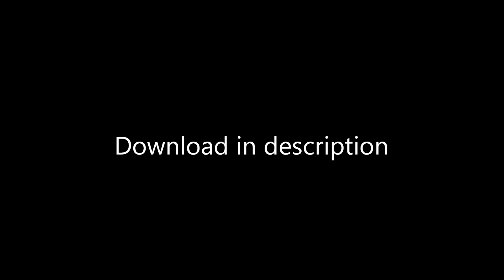Cube 2 Sauerbraten - A remake of one of SiN Multiplayer maps.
ATTENTION: THE MAP DOES NOT SUPPORT BOTS! THEY WILL STAND ON PLACE AND DO NOTHING UNTIL A ENEMY COMES INTO THEIR VIEW!!!

How to install:
1. Unzip the mapfiles to "blabla/documents/MyGames/Sauerbraten/packages/base" folder.
2. Start the game.
3. Go online on any coop edit server and type "/showcustommaps" and click on the map.
4. The rest depends on the mood of the server master and players ;)